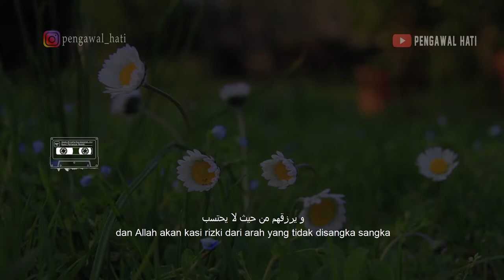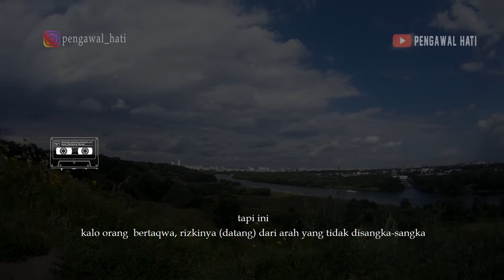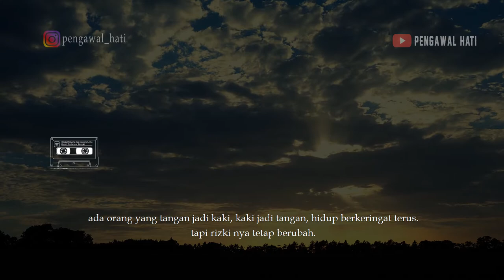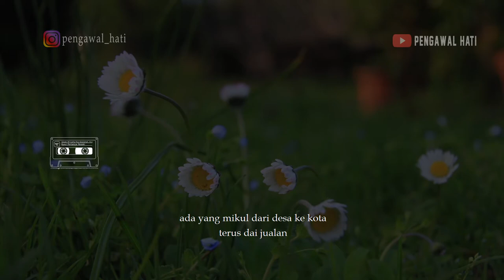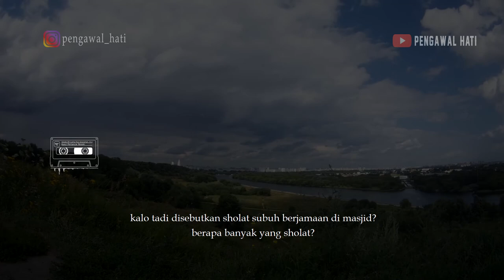Bertaqwa salah satu Kunci Membuka pintu rejeki || Ustadz DR Syafiq Riza Basalamah MA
Allah Swt telah menurunkan buku petunjuk untuk kita menghdapi dan menjalankan lika liku dan tantangan kehidupan yang Allah ciptakan.

dan buku petunjuk itu adalah alqur an yang mengandung panduan dan petunjuk sekecil apapun untuk menuntun kita menjadi lebih baik lagi

Pesan dan Ilmu di atas disampaikan oleh Al mukarrom Ustadz Dr Syafiq Riza Basalamah MA

semua manusia yang beragama Islam memiliki tanggung jawab untuk berdakwah